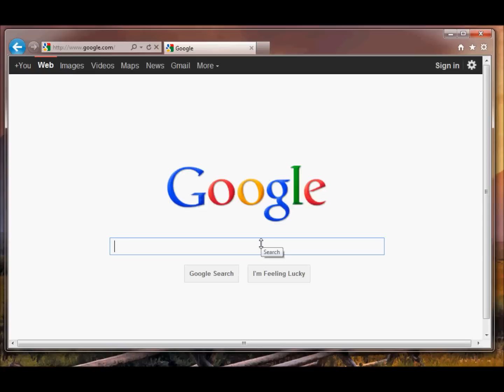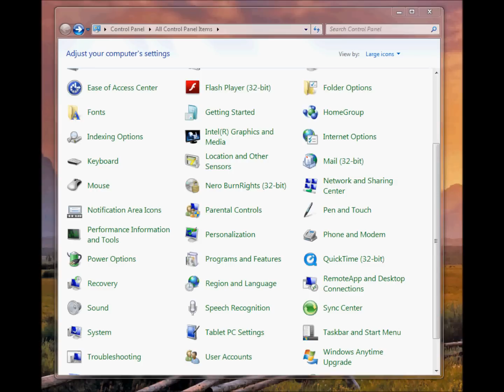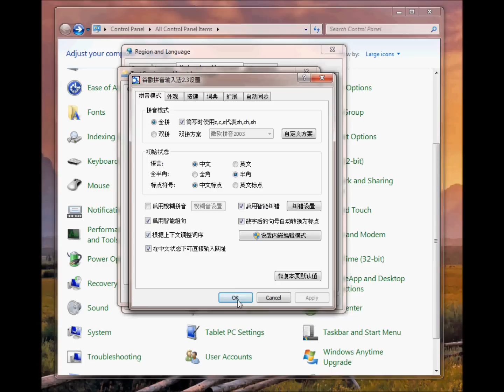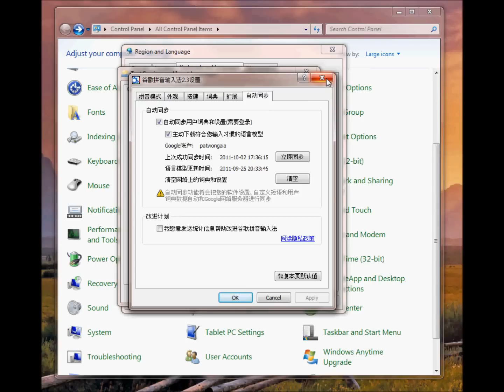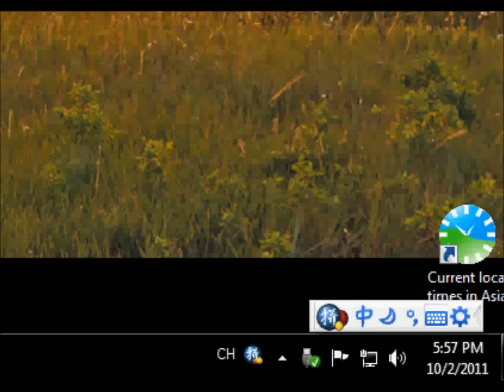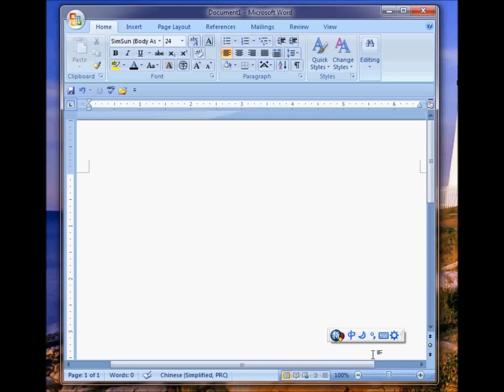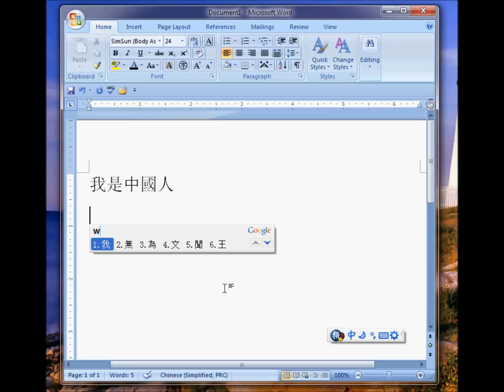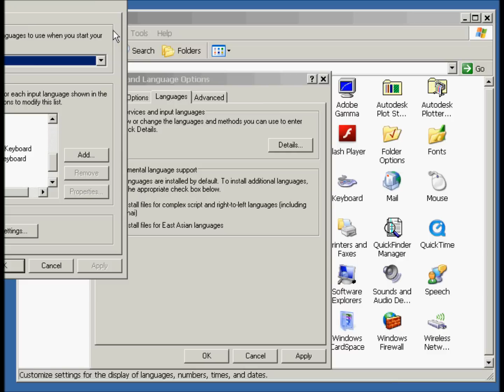谷歌拼音打字下載安裝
谷歌拼音打字下載安裝.中文打字廣東話教學系列：介紹及分析常見的輸入法。如何選擇適合的輸入法。如何學漢語拼音打字。